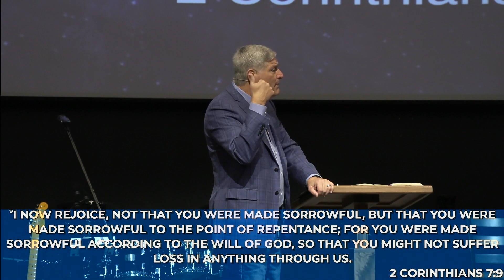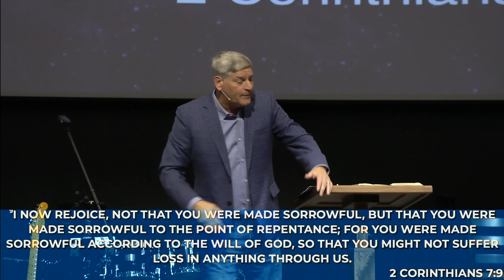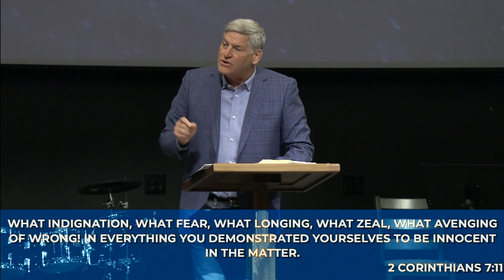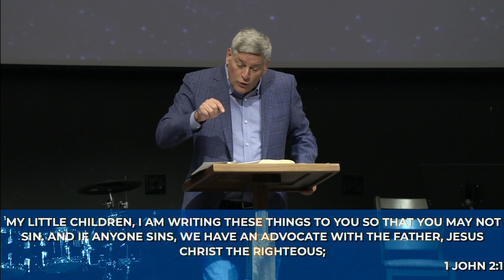The Cry of Brokenness - The Jesus Agenda | Bucky Kennedy Sermon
The second beatitude is often misunderstood. It’s a paradox that literally means, happy are the sad. But sad about what? In the Beatitudes, Jesus is building us from the inside out. And if we want to live out the character of Christ, then every wrong thought, attitude, and belief has to be destroyed. So what did Jesus mean by, “Blessed are those who mourn?”